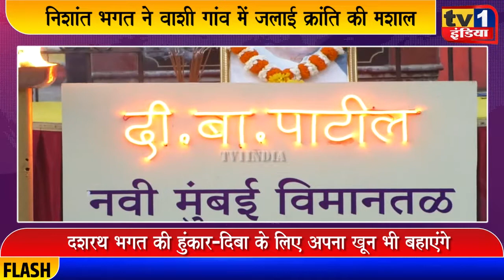Nishant Bhagat ने वाशी गांव में निकाला मशाल मार्च | Airport पर मांगा दिबा का नाम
नवी मुंबई एयरपोर्ट पर दिबा पाटिल का नाम दिया जाए इसकी मांग के साथ आज अगस्त क्रांति दिवस पर वाशी गांव में मशाल मार्च निकाला गया. प्रकल्पग्रस्त नेता दशरथ भगत और युवानेता निशांत भगत के नेतृत्व में सैकड़ों नागरिकों ने हाथों में मशाल थामे इस मार्च में हिस्सा लिया. यहां दिबा पाटिल का जमकर जयघोष गूंजता रहा. प्रकल्पग्रस्त नेता दशरथ भगत और निशांत भगत ने कहा कि नवी मुंबई दिबा पाटिल के खून पसीने से सींची हुई जमीन है इसलिए यहां एयरपोर्ट पर दिबा का ही नाम होना चाहिए.